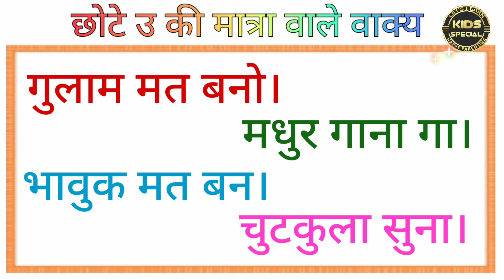छोटा उ की मात्रा वाले वाक्य/Chhota u ki Matra wale vakya/U ki matra wale vakya hindi me/उ की मात्रा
छोटे उ की मात्रा से बने शब्द और वाक्य 2021|Recognize Hindi Words|Hindi Matra Sikheछोटा उ की मात्रा वाले वाक्य/Chhota u ki Matra wale vakya/U ki matra wale vakya hindi me/उ की मात्रा वाले शब्द/Learn Hindi/Learn Hindi Matras/
उ की मात्रा वाले शब्द/Chote U ki Matra vale shabd/oo ki Matra vale shabd/उ के मात्रा के वाक्य Hindi//
Chhoti U Ki Matra Wale Shabd। Learn Hindi Varnamala

1.छोटे उ की मात्रा के शब्द
2.छोटे उ की मात्रा के वाक्य
3.Recognize Hindi Words
4.Hindi Matra Sikhe
5.Hindi Padhna likhna sikhe
6.How to learn to read hindi

📕 Books:
● Meri Pratham Hindi Sulekh Boxset
● Beginners Hindi 6 Books
● Jolly Scholars Hindi Sulekhan Book
● 101 Brain Teasers Activity Book
● Early Maths Activity Book Age 4+
● General Knowledge Part A
● General Knowledge Part B
● PhonoFun Primer
● 365 Math Activity
● Just Phonics (26 Letter Sounds)
● Phonics Blends and Combination Sounds
● Maths Problem Solving Activity Book
Brainy Toys:
● Magnetic Number Fun
● Magnetic Alphabet and Words
● Magnetic Learn to Spell
● Essential Flashcards

🎬 MY FILMING GEAR:
● My phone:https: //amzn.to/3tJSEWe
● Collar microphone
● Ring light
● Phone mount
● Colour Printer1

🎵 Music Library